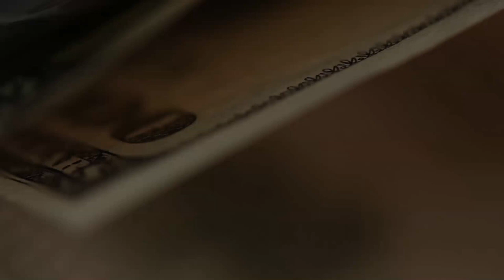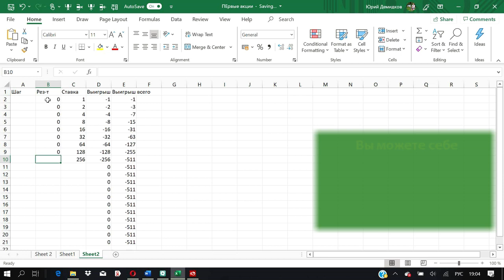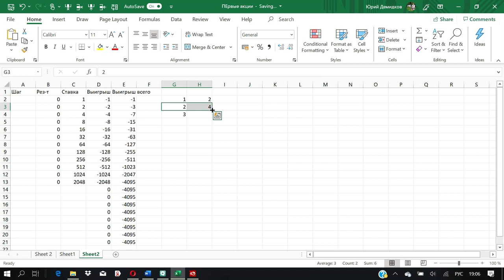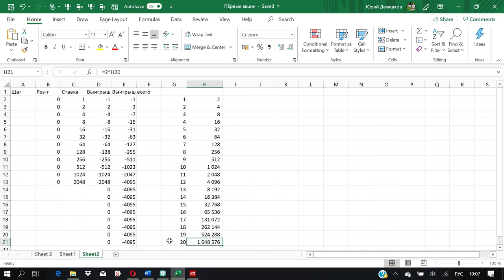Метод Мартингейла. Суть.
Популярно объясняю суть алгоритма Мартингейла, который позволяет ГАРАНТИРОВАННО получать прибыль при определенных условиях.
Очень распространен в вариациях в трейдинге и особенно в роботизированной торговле.